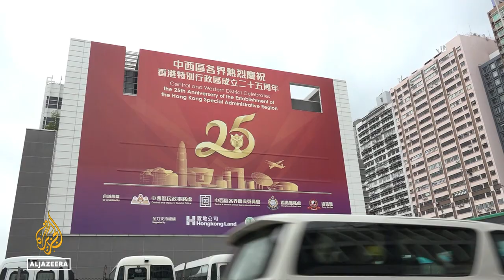China’s Xi arrives in Hong Kong ahead of anniversary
Chinese President Xi Jinping is visiting Hong Kong.
It is the first time he is outside mainland China since the COVID-19 pandemic began.
His trip is part of a two-day visit to mark the swearing-in ceremony of the region's new Chief Executive John Lee.
Adrien Brown has more from Hong Kong.